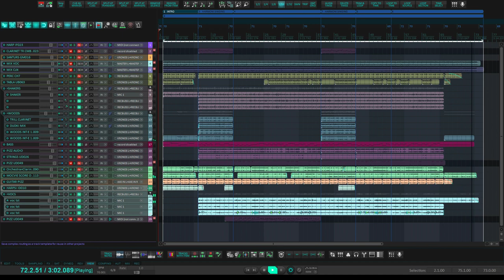Makhmur Aghjik - Dinara Yuildasheva (studio version)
Studio version of famous Armenian song in production. 90% done. All except live recordings for vocals and percussions done using Korg Kronos 2